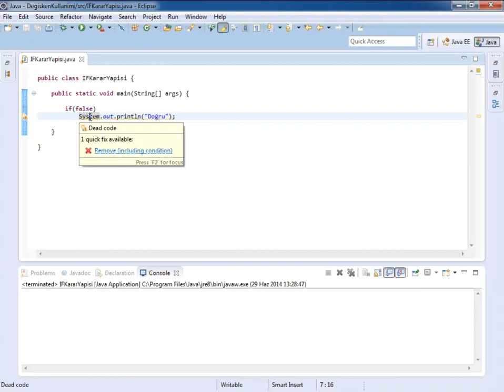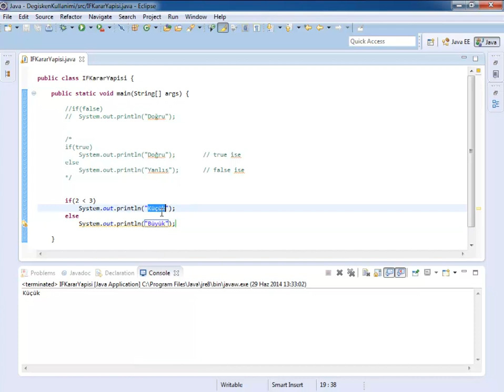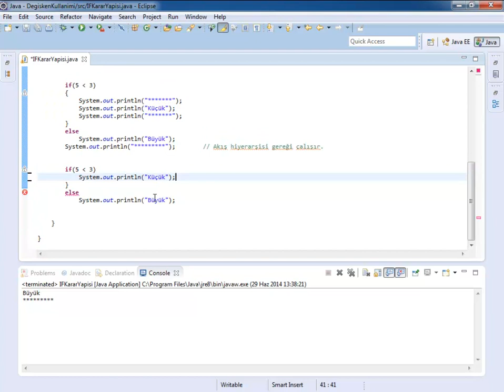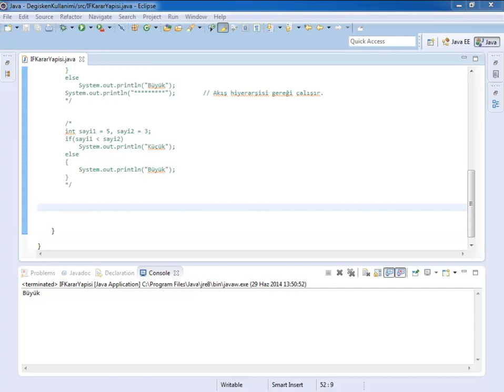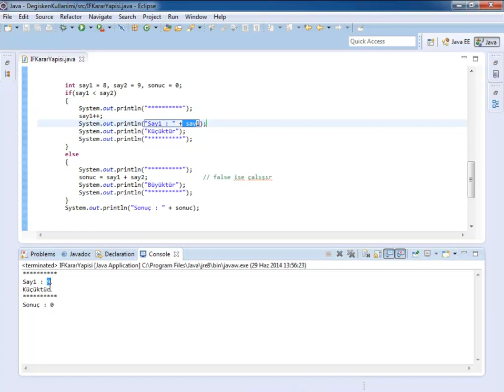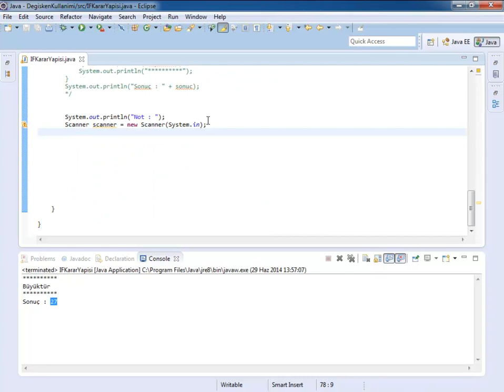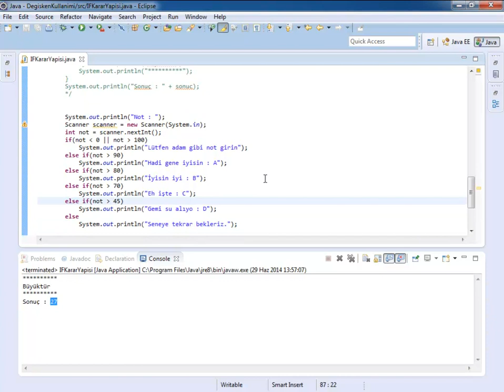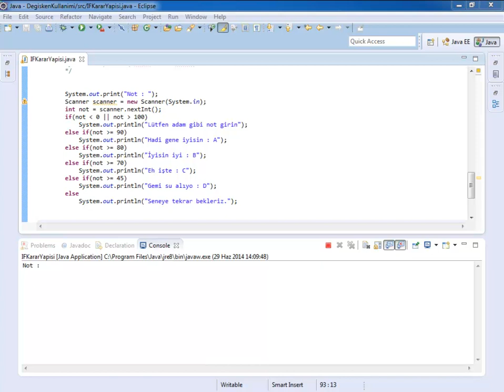Java - IF Akış Kontrolü